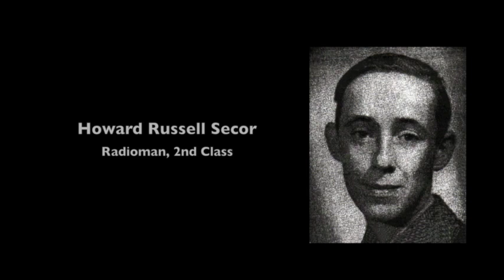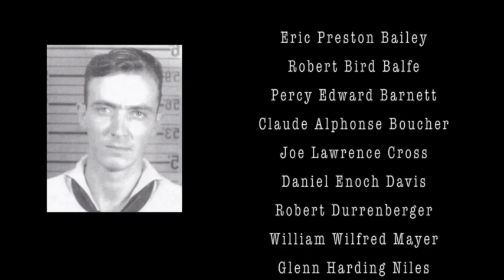R12 Memorial - 72nd Anniversary of her Loss